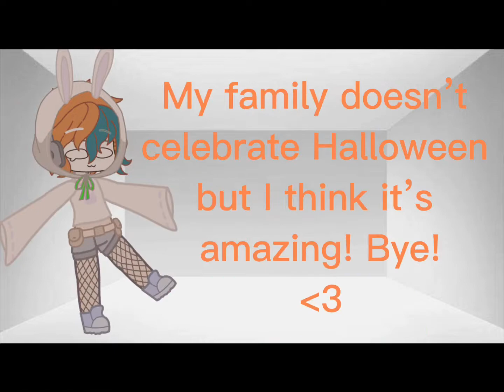Halloween costume! (H@!!0W€3N)